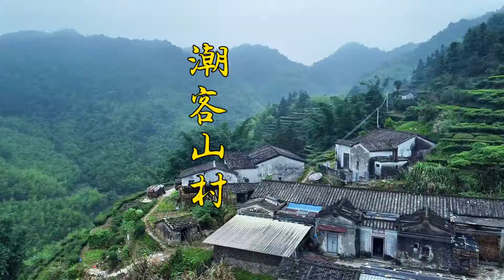探寻广东丰顺偏远山村，结伴进村忐忑前行，很多人都没来过【潮游记】